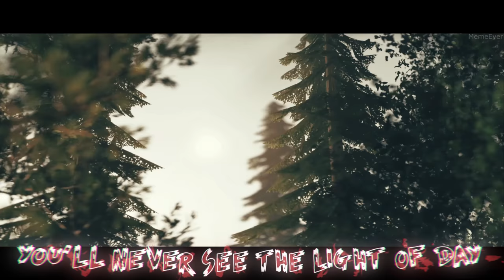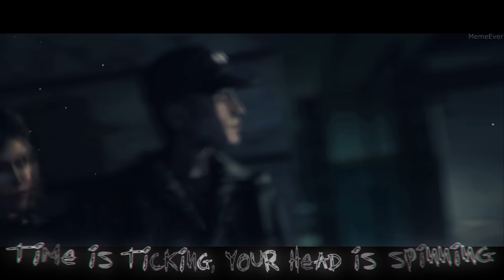Masquerade (CARTOONCAT) ► MemeEver ft @LukaV717 {Official Song/SFM}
After so many month passed, Present you A song by me and @LukaV717
【 Credits】
Cartoon Cat is Cryptid by Trevor Henderson
Cartoon Cat Model designed by Naoh owned the game ''Cult of cryptid"
Modeled by: SFB
Port by: @Skyguy555